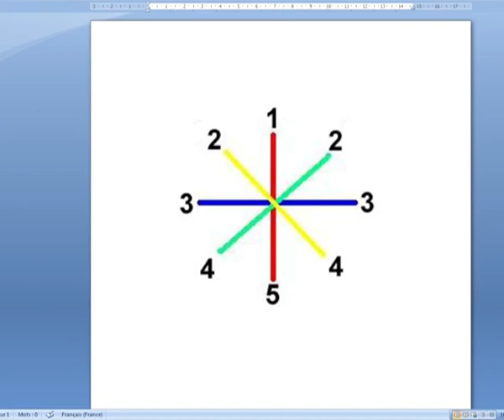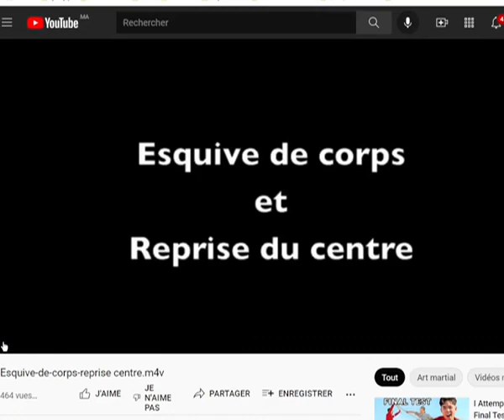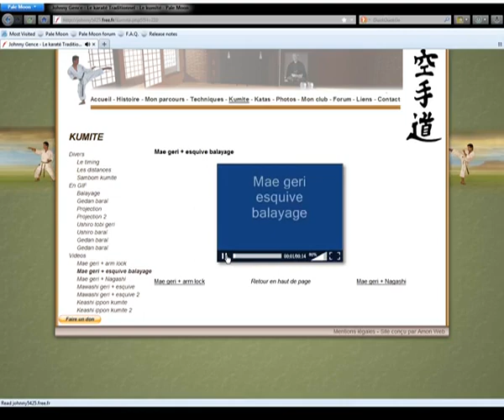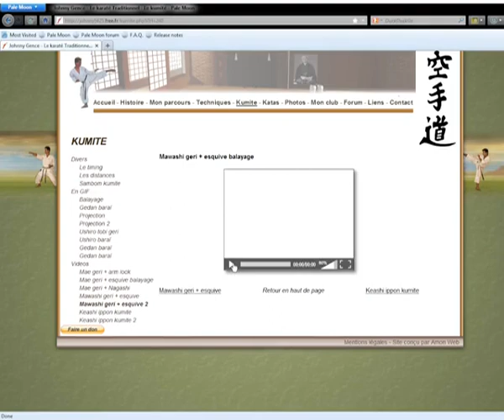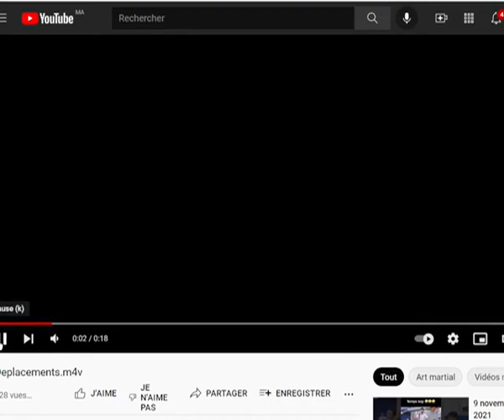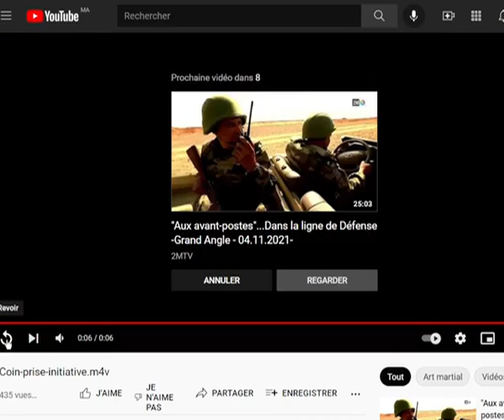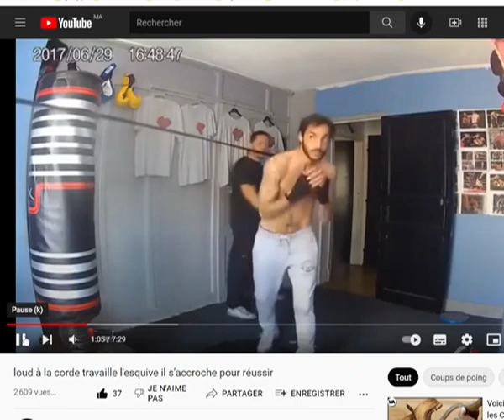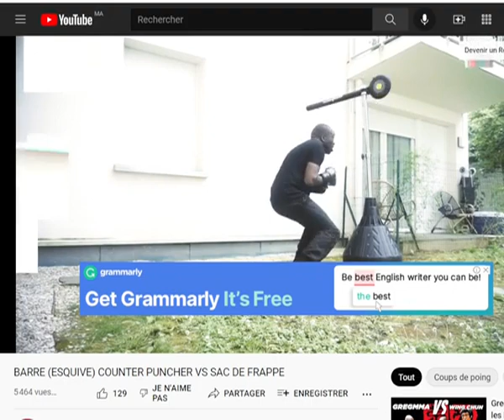فيديو شامل حول التجنيب dodge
فيديو شامل  وجامع حول التجنيب dodge
 في الكاراطي دو شوطوكان. يتضمن الفيديو شروحات مستضافة و نصائح مفيدة و كذا نماذج حية بمقاطع من فيديوهات للتباري و التقليدي.

الروابط liens  :
Les Esquives (Kawashi)
L'esprit du combattant
Déplacements et esquives
LA BOXE: UNE QUESTION D'ESQUIVES ?